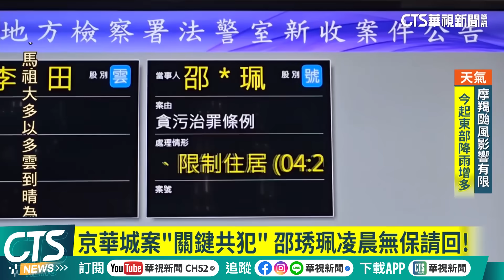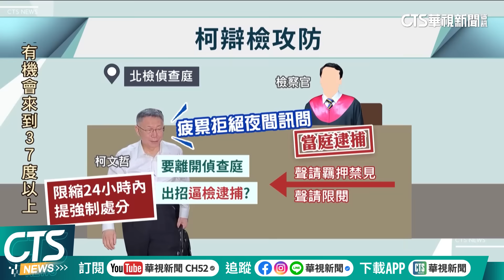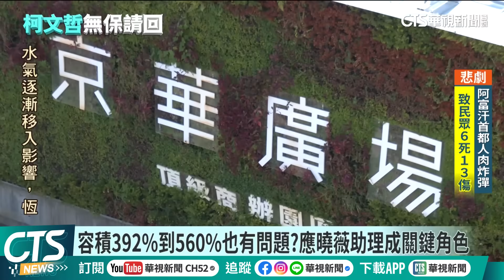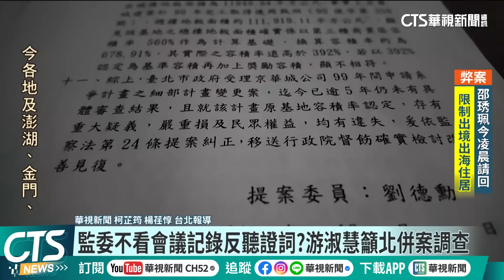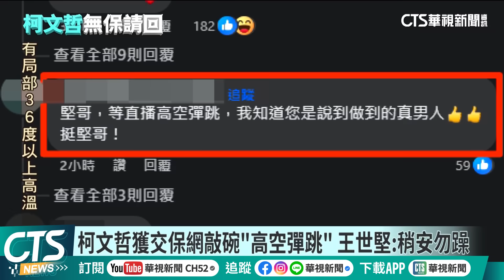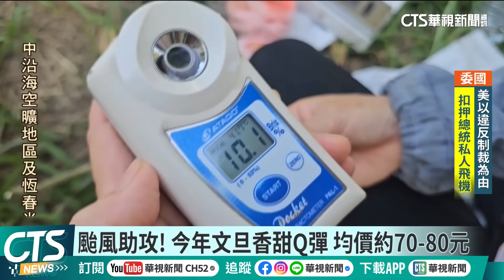邵琇珮複訊後請回 檢將蒐新事證續戰京華城案｜華視新聞 20240903｜新聞推播